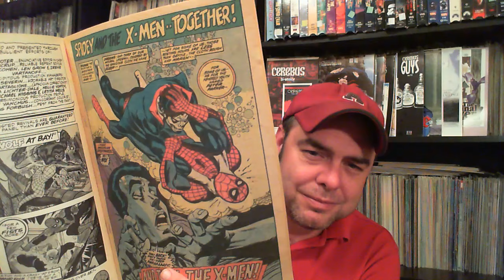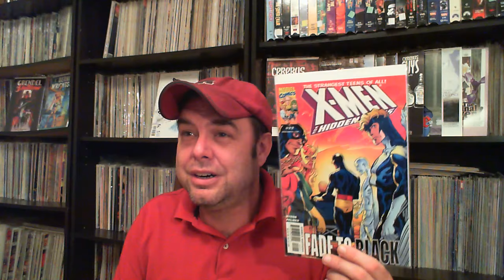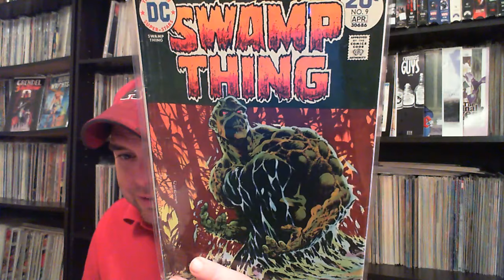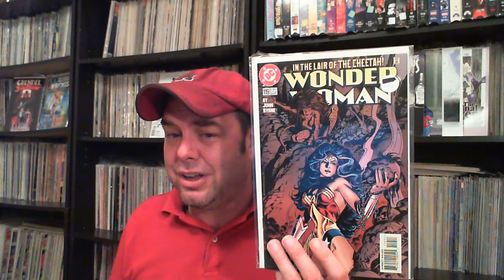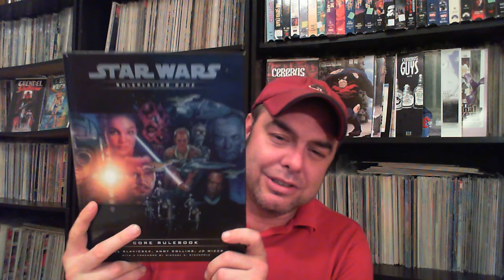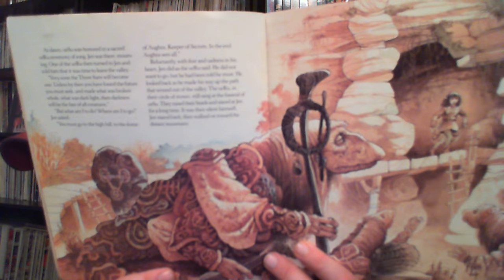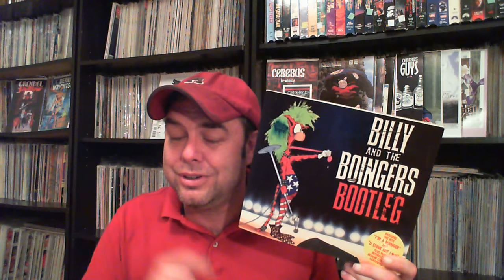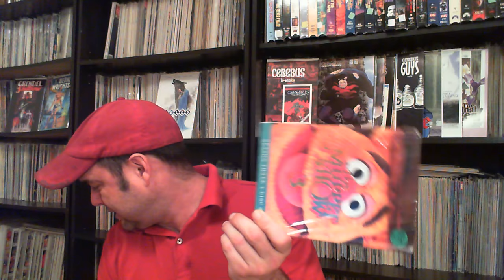The Amazing Comic Book Haul of April 2017